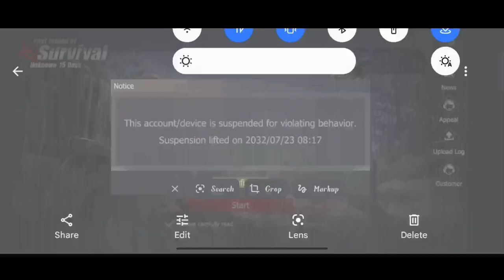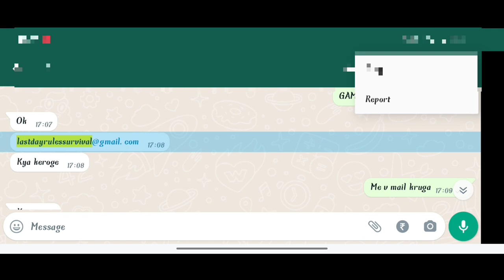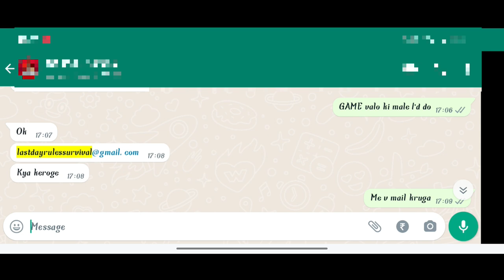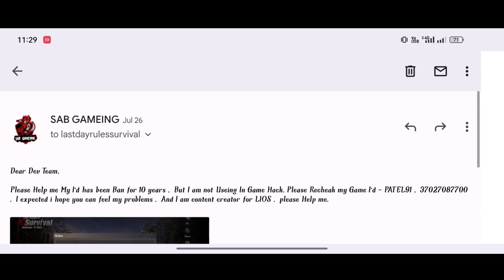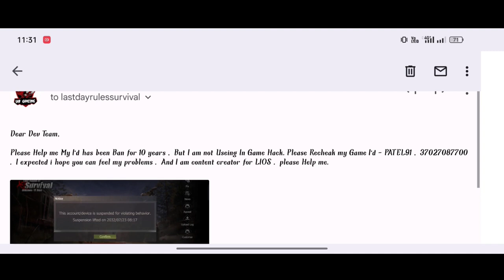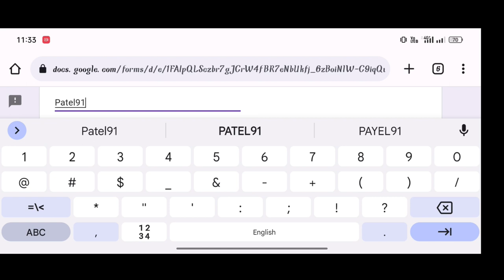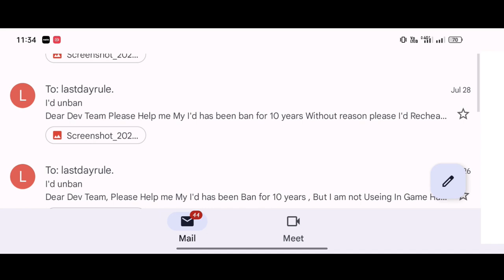How To Solve I'd Ban Problem Full Details || Last Island Of Rules Survival || Hindi Gameplay.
Massage Type For Email And Change I'd and Name

Copy Now 👉

[ Dear Dev Team,

Please Help me My I'd has been Ban for 10 years , But I am not Useing In Game Hack.Please Recheak my Game I'd - PATEL91 , 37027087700 . I expected i hope you can feel my problems . And I am content creator for LIOS . please Help me.]¶